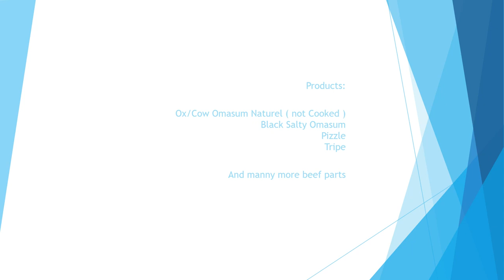Omasum, we export beef parts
Beef part processing, Omasum, naturel / Tongeu / Tripe / grade A Dark Dry Salty Omasum.

Order: by email- or plan a visit.
we like to take your order..:)